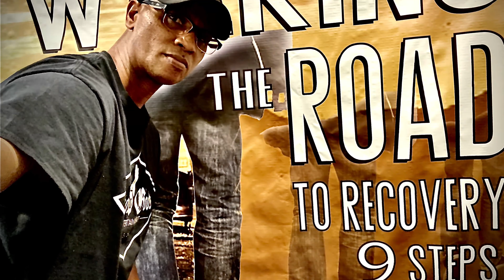ALLAH IS NOT PRODIGAL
All of your life has value